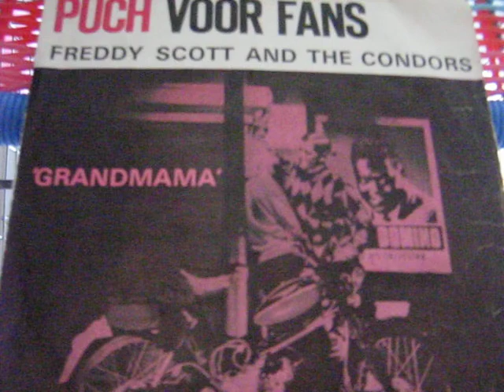Floppy single promo Puch, kant A.